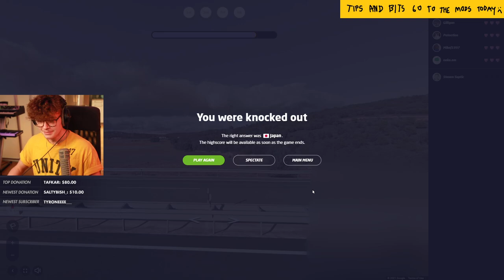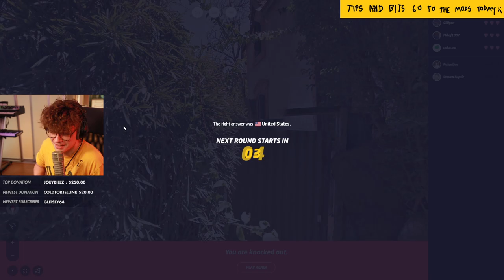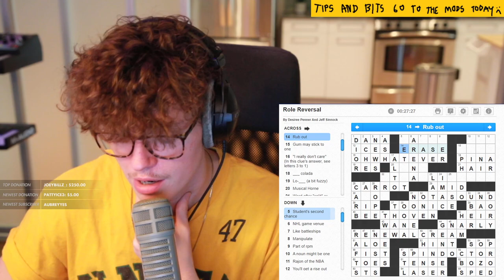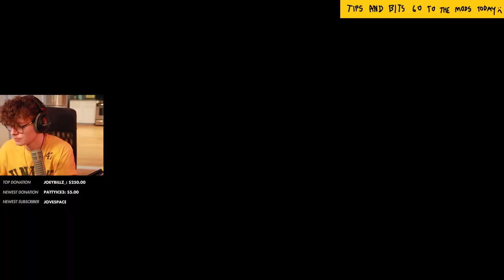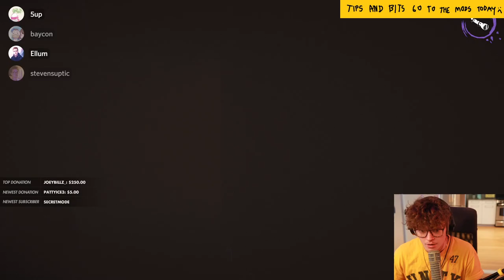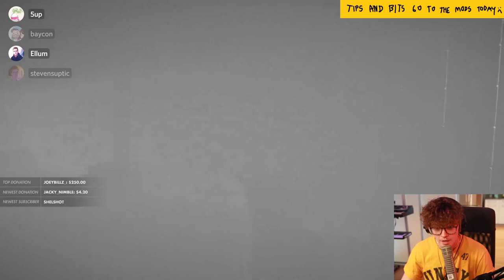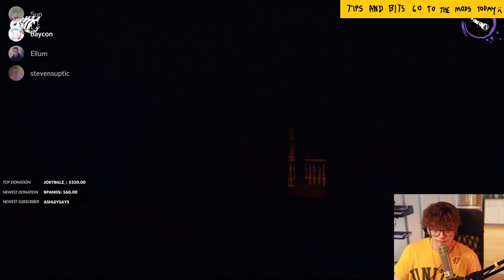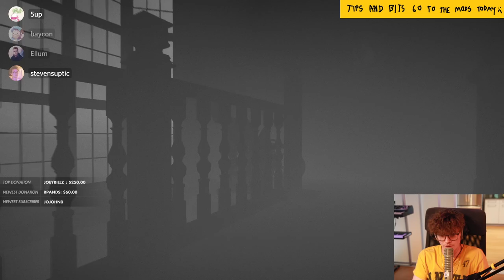[2021/10/02 VOD] Geoguessr w/Mods, Crossword, Battleship, & Devour ft. DumbDog, 5up, Ellum, Baycon_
Steven Suptic Full Twitch Stream VOD From October 2, 2021
Stream Title: Intense loser plays scary games and can't yell because of neighbor.
00:00 - Chatting
9:30 - Geoguessr w/Mods
1:11:40 - Crossword w/DumbDog
1:48:35 - Battleship w/DumbDog
2:00:00 - Pregame
2:16:40 - Devour